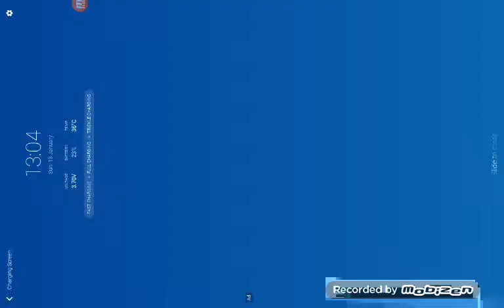Rio rex gameplay part 1 lvl 1-8